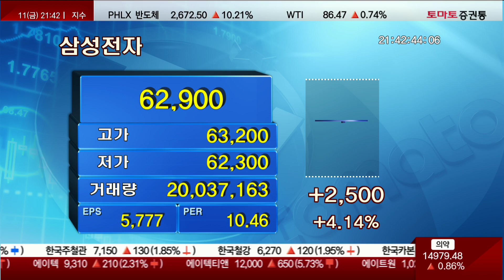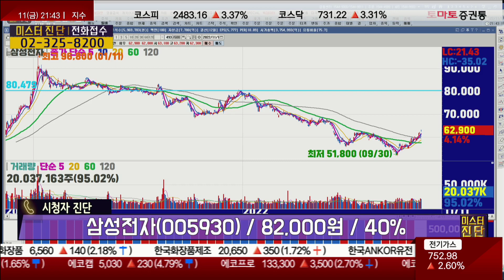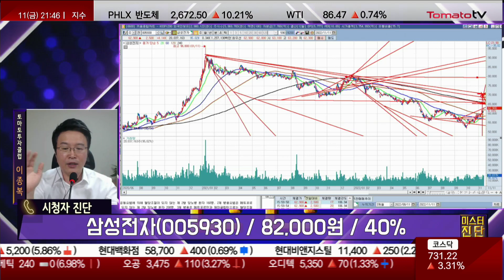7만 전자는 가능하다! / 삼성전자 [이종복 전문가_미스터진단 종목상담]